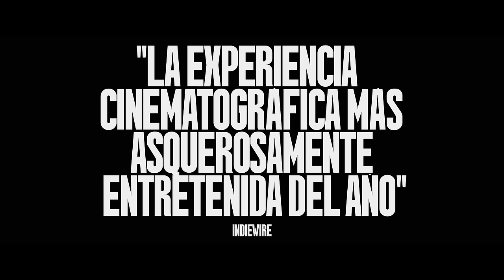La Sustancia - Spot 15